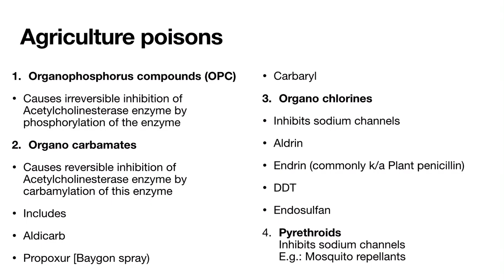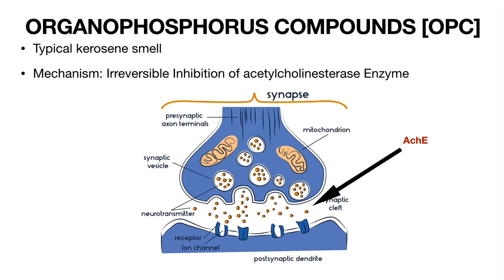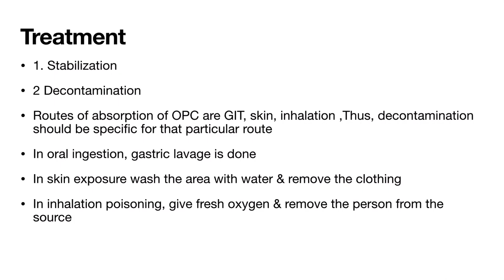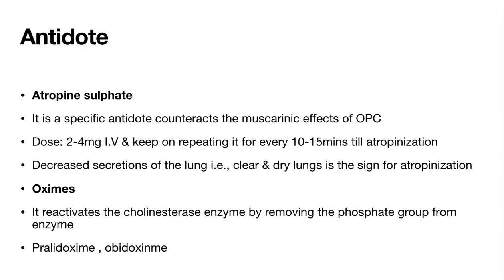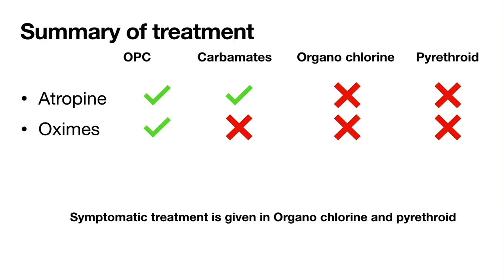Agriculture poisoning/OPC poisoning | FMT | MBBS